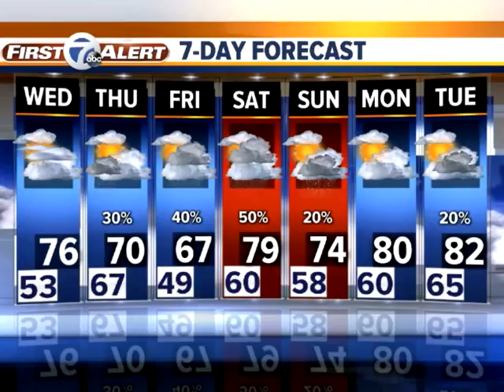Fog Chance Tonight